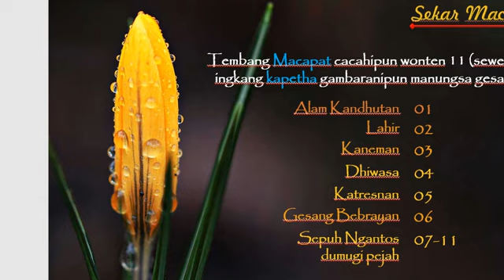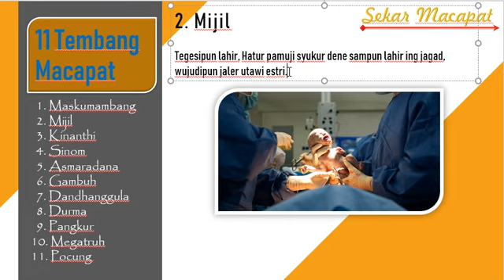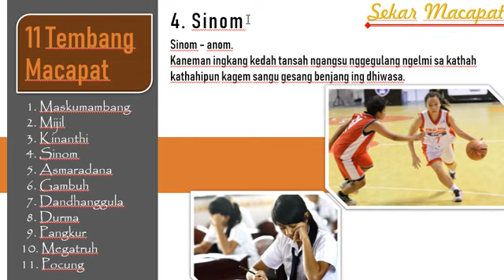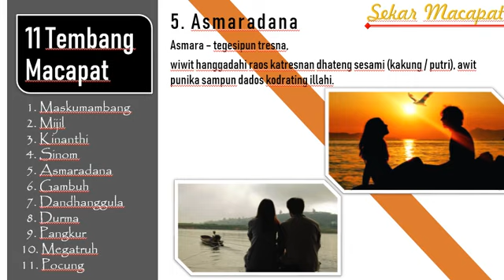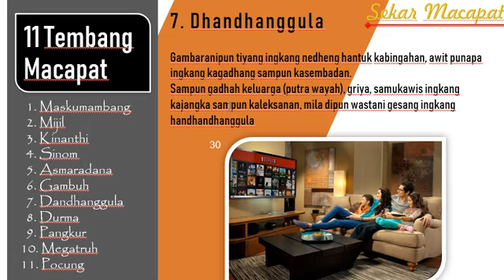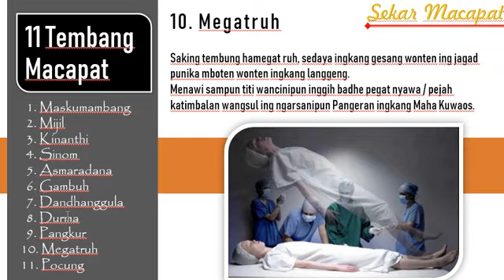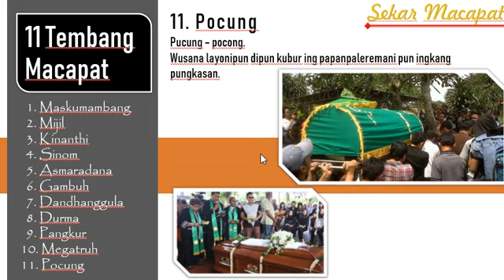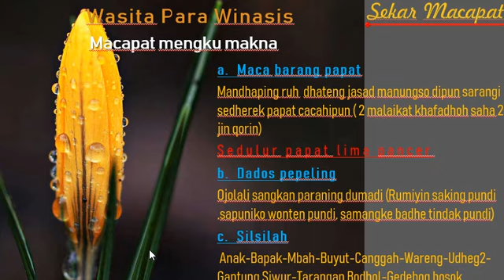Serat Wedhatama pupuh sinom (Part 2)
Video serat wedhatama eps2 ini berisi tentang materi pemelajaran Bhasa jawa kelas x semester genap, yang didalam nya memuat 11 tahapan orang yang hidup didunia dari lahir sampe meninggal
Video ini merupakan kelanjutan Serat Wedhatama Eps1
Video ini memberikan nasehat bagaimana kita harus bersikap dlam menjalani hidup agar selamat dunia anherat